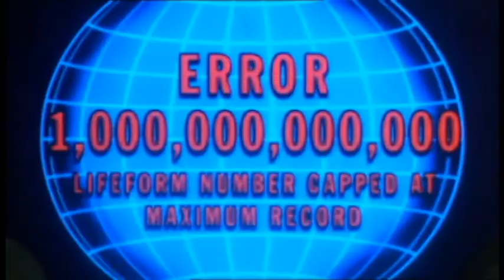The Doctor and Donna visit The Library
From the 2008 Doctor Who episode "Silence in the Library"